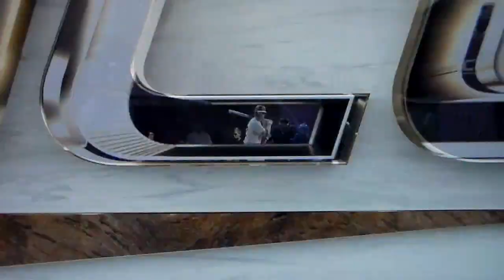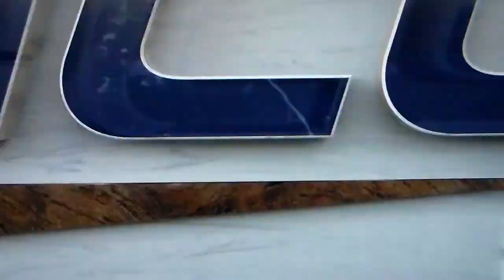Florida State baseball's James Tibbs hits 451 ft grand slam home run vs. Florida Gulf Coast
Florida State baseball's James Tibbs hits a grand slam home run in the sixth inning vs. Florida Gulf Coast, 3/8/22.  The ball travels 451 feet.